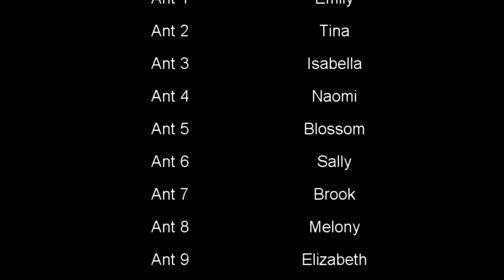Build A Bear Music Video - With The Ants Go Marching!